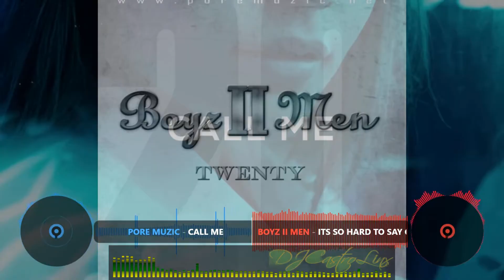Boyz II Men ~ Its So Hard To Say Goodbye To Yesterday (Call Me CLRemix)(Beat Prod. by Pore Muzic)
DJCastro~Linx
Remixes/Mashups

Hook Up On Discord:
DJCastroLinx5731